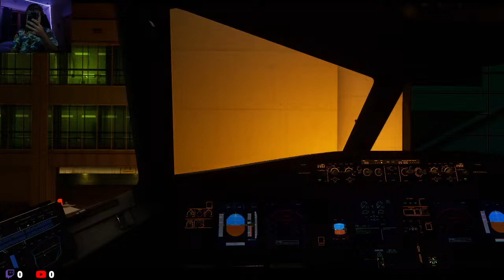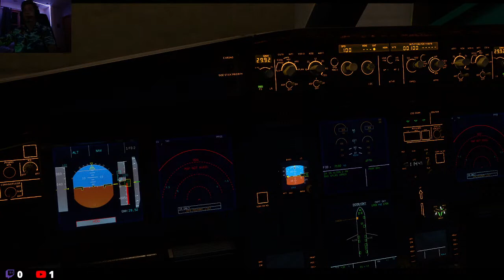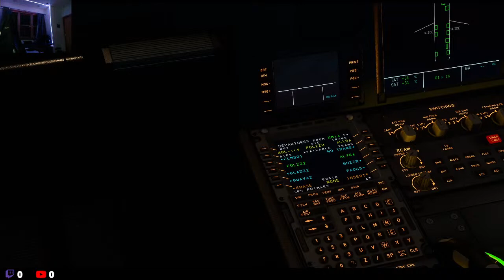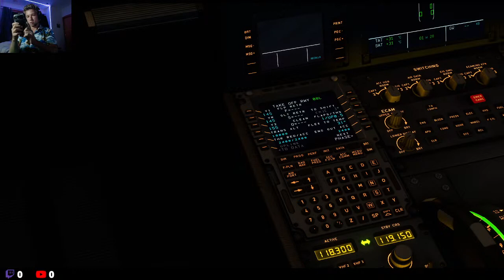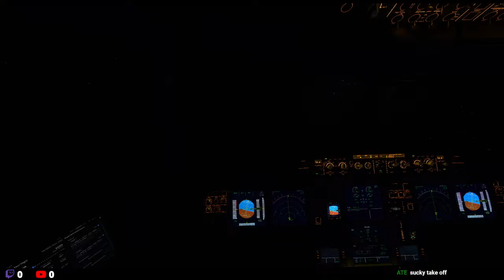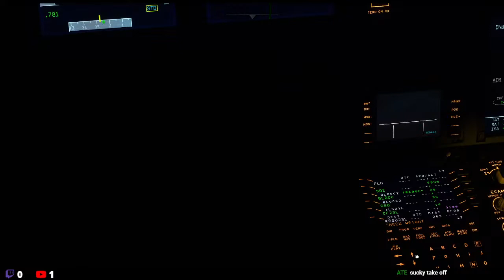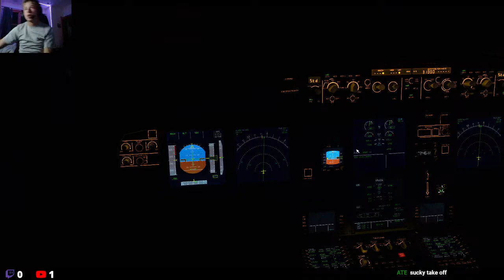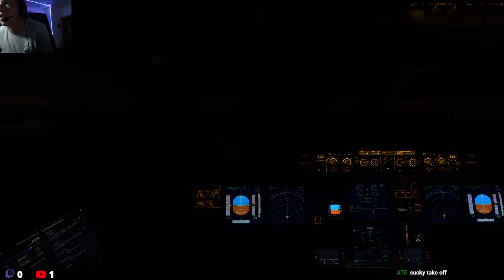MSF2020 KMIA-KGSO | A321neo | Vatsim